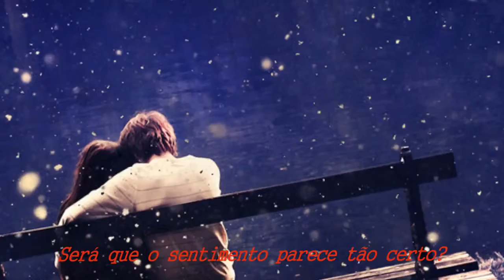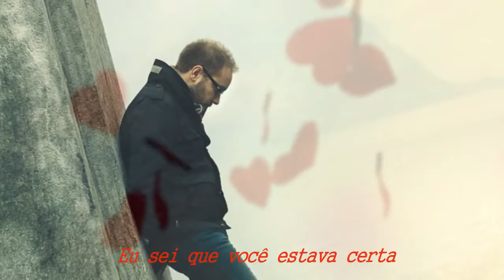Air Supply All Out Of Love tradução